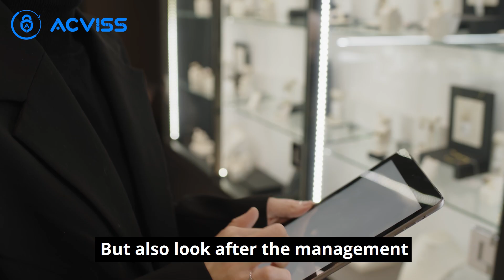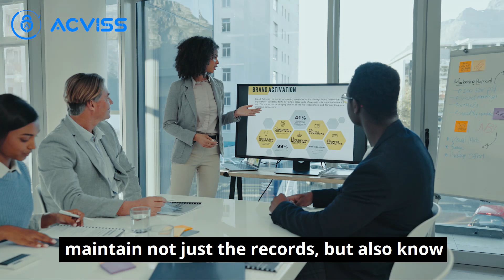How to Protect Your Business Online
Discover groundbreaking strategies to protect your brand from IP theft, including hidden hacks, surprising tactics, and innovative solutions to combat counterfeits and deepfakes. Learn how to use technology and legal measures to safeguard your intellectual property effectively.

Say goodbye to the worry of counterfeit products eroding your brand's reputation and trust. Acviss empowers your brand with the tools to detect fakes, track and trace products, and ultimately ensure consumer safety.

Ready to take action and empower your brand's defense? Learn more about us and join us in the fight against counterfeits.

Together, we can make a difference in the world of brands and counterfeit products.